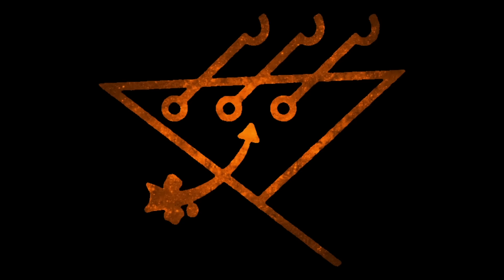Sleep Token - The Offering (Audio)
Sundowning out now.